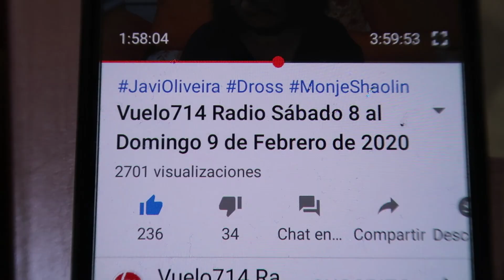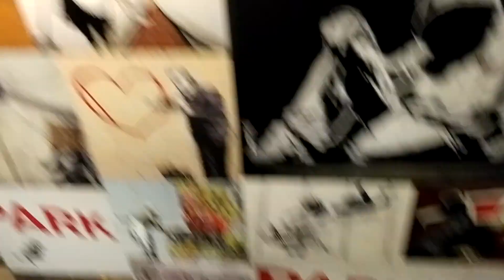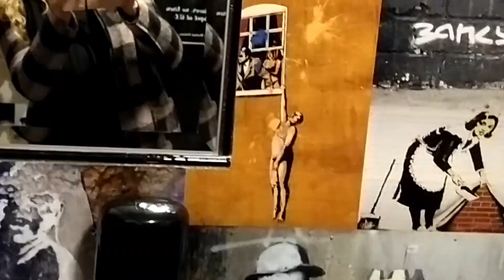Hoy salimos y reflexionamos Vlog 694 Alicia Cuenta